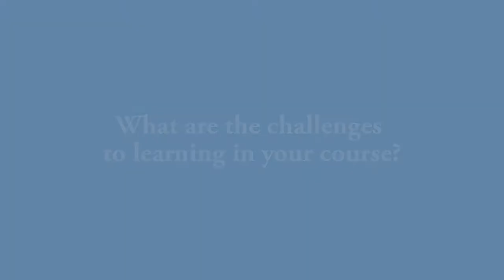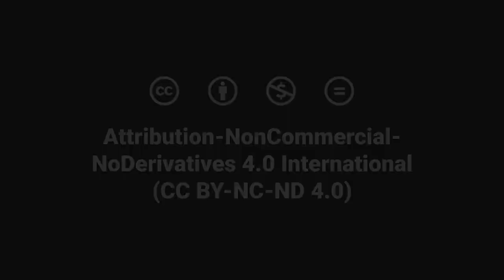Blended Learning | What are the challenges to learning in your course? | Caroline Marvin